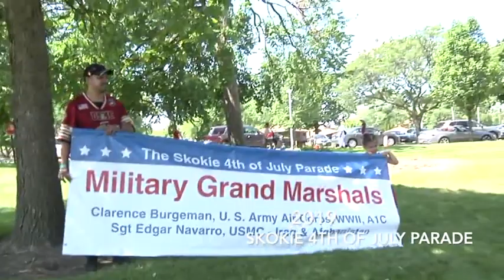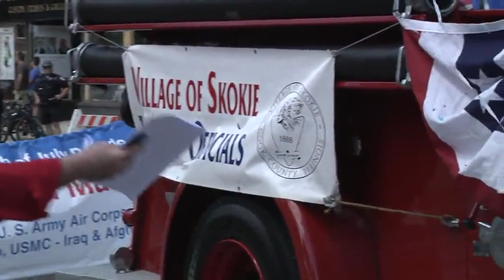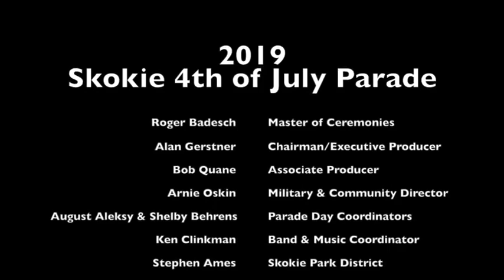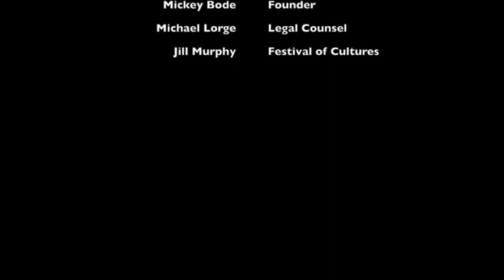Skokie 4th ofJuly Parade 2019